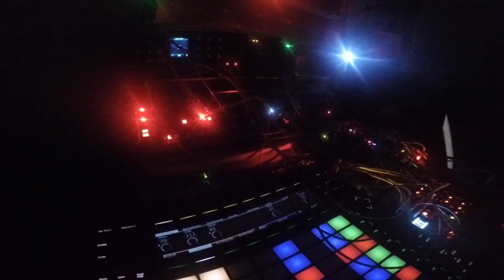Modular + ableton jam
Hello here is a little jam, with SubH, Versios, atlantis, Rings, DFAM, QPAS, dual drive, ES9